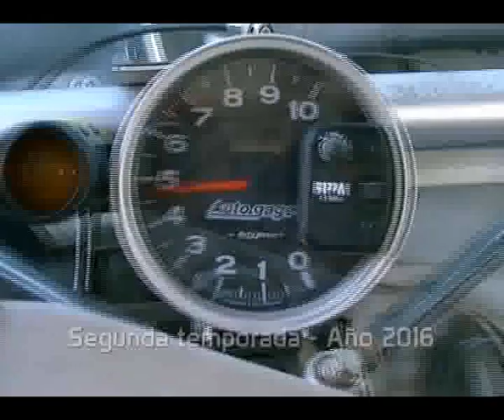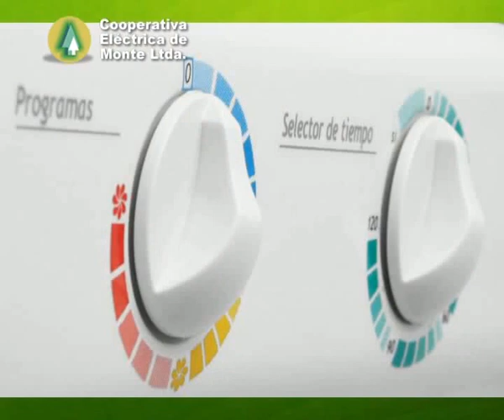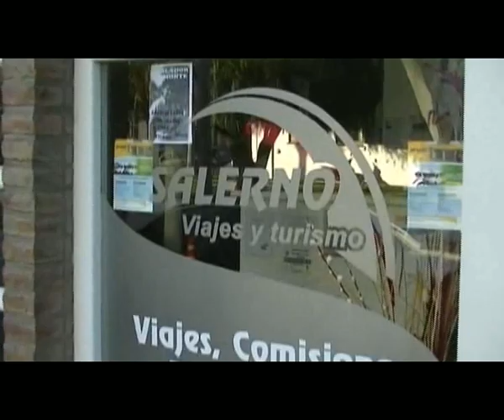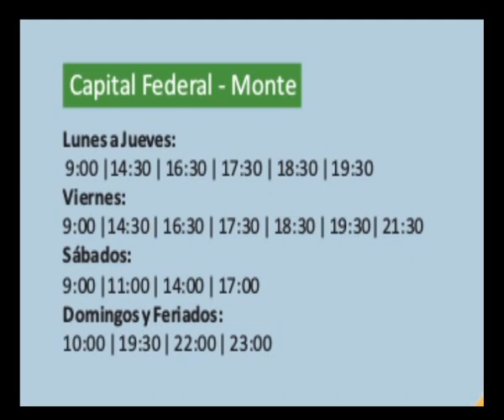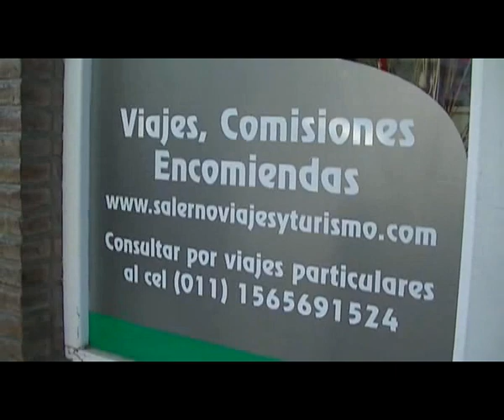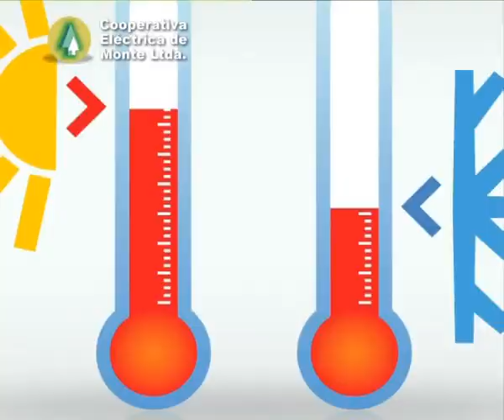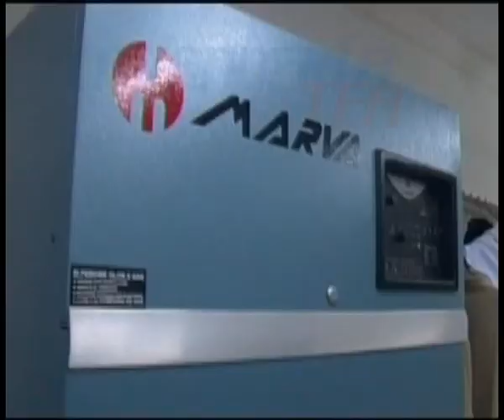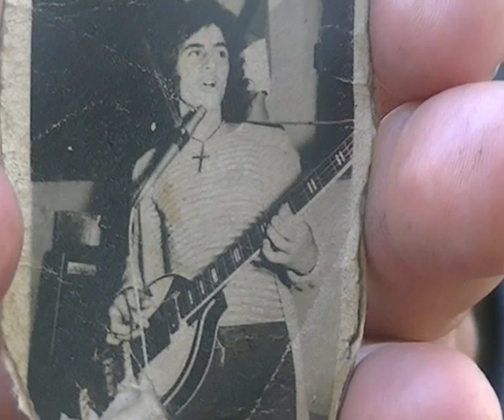CompitiendoxTV 4 ta. fecha de la Monomarca Fiat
Final de la 4 ta. fecha de la Monomarca Fiat realizada en la ciudad de Gral. Belgrano